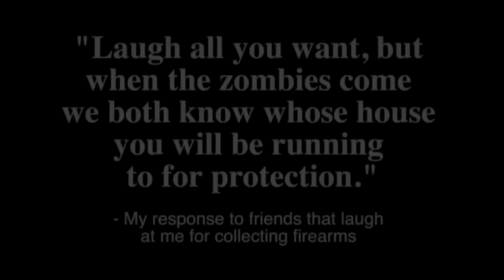Anti-Trump Protesters are Criminals!